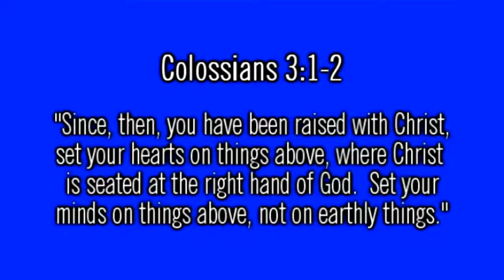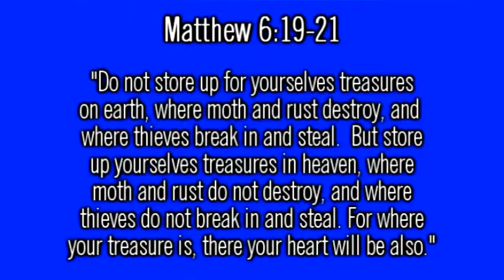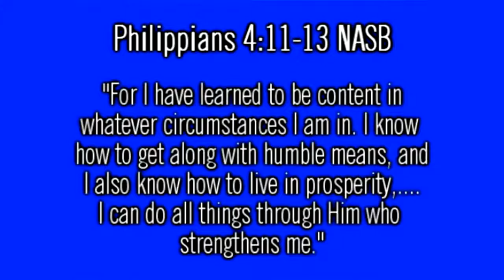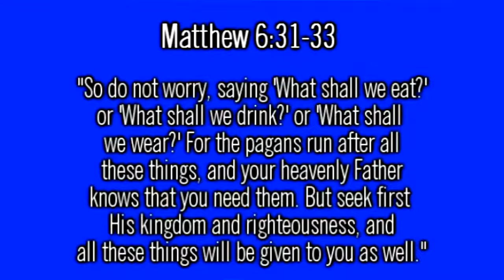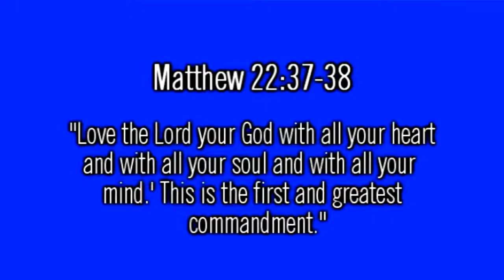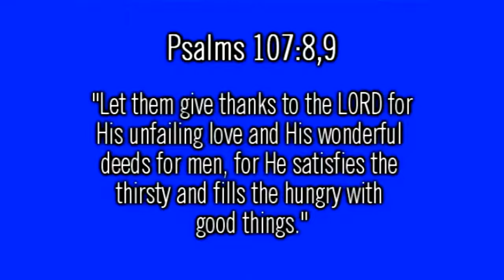Financial Management Gods Way Session 10 - 5 of 12